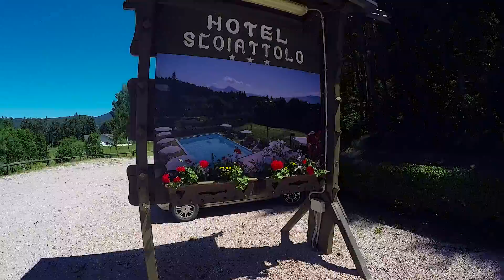Hotel Scoiattolo a Baselga di Piné